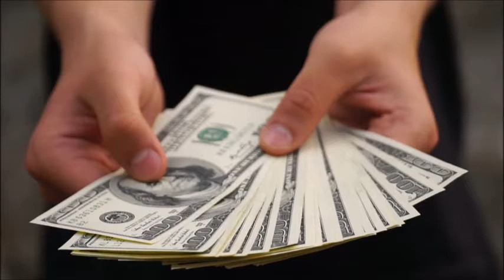¿Cuánto Cuesta El Reino De Dios